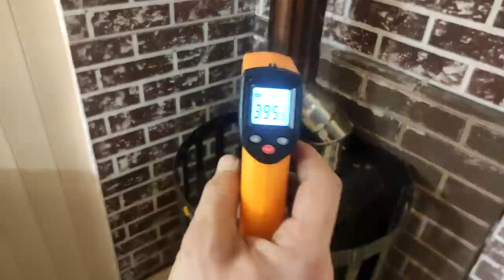Сам себе строю баню! Как легко из любого помещения сделать парную!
В этом видео покажу переделку помещения в полноценную парную! Как из любого помещения можно сделать парную!